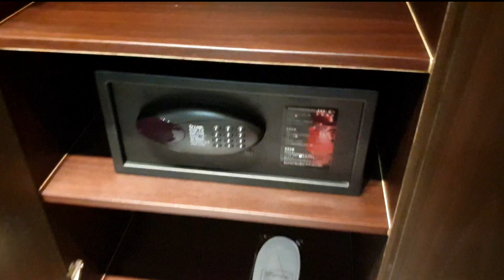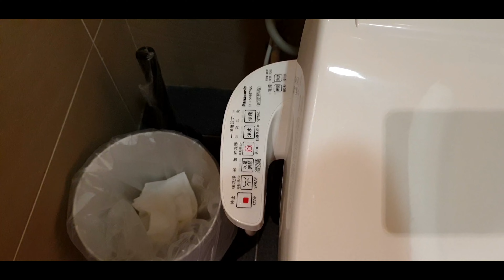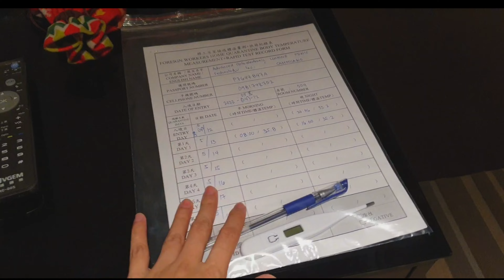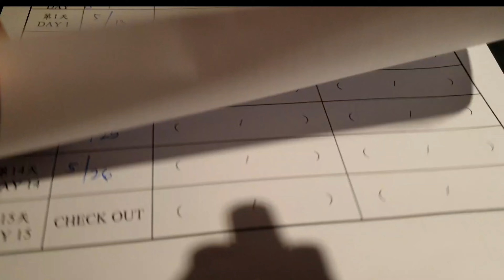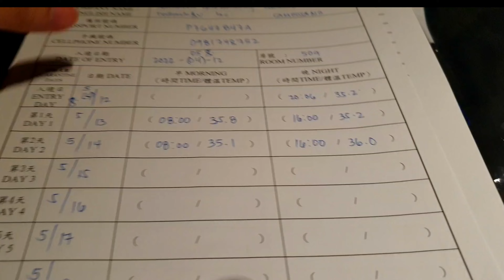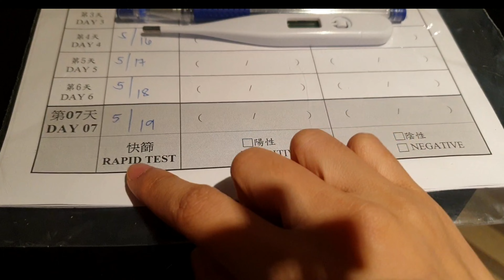Flying Back To Taiwan 台湾🇹🇼 During Pandemic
Traveling Back to Taiwan 台湾🇹🇼 During Pandemic ‼️ *Quarantine Days,Room Tour,Paper's need for Departure,etc*

Sa video na ito ay is ishashare ko sainyo kong ano ano ang mga kailangan sa airport o mga dapat nyong gawin para kayo ay mkaalis ng bansa o makapagtravel.